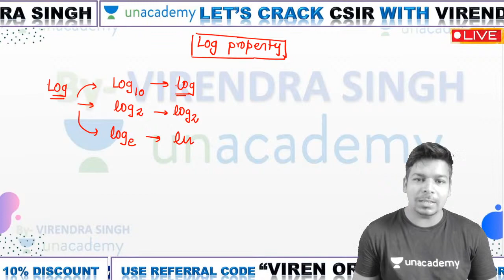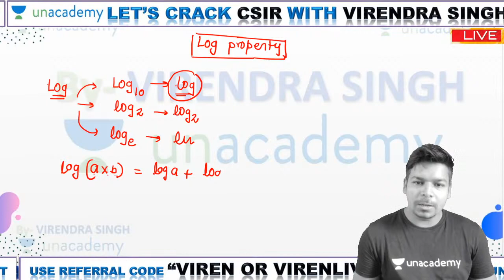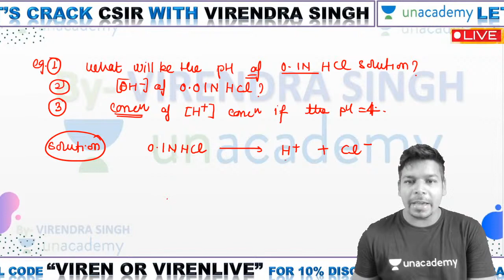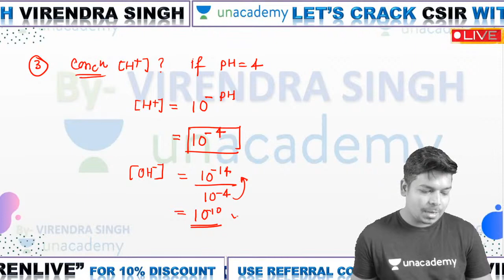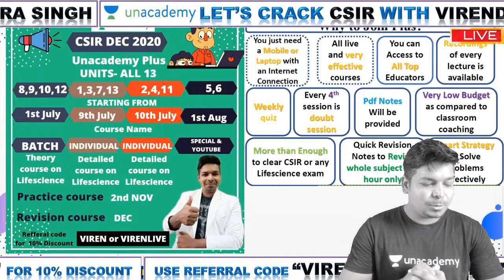Concept Gun | pH & Buffer Concept | Life Science | Virendra Singh | Unacademy Live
Ongoing Batch Course

Unacademy Subscription Benefits:
1. Learn from your favorite teacher
2. Dedicated DOUBT sessions
3. One Subscription, Unlimited Access
4. Real-time interaction with Teachers
5. You can ask doubts in the live class
6. Download the videos & watch offline